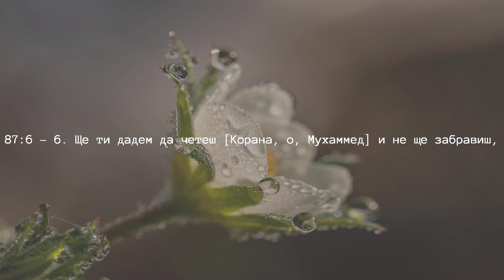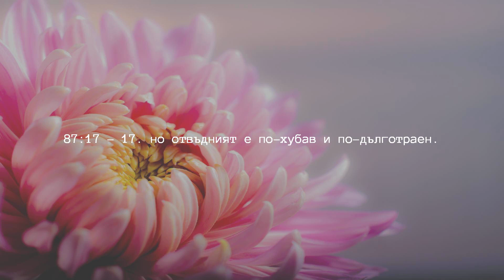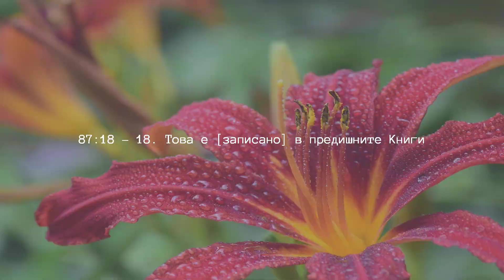Глава 87 — Всевишният